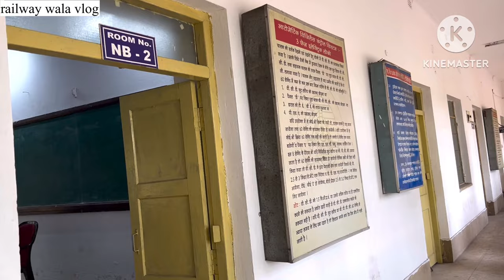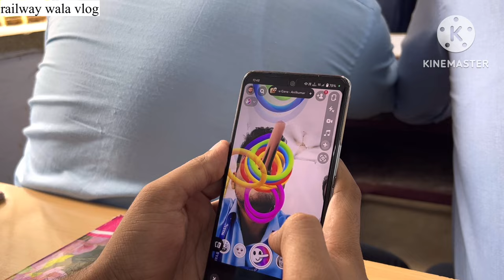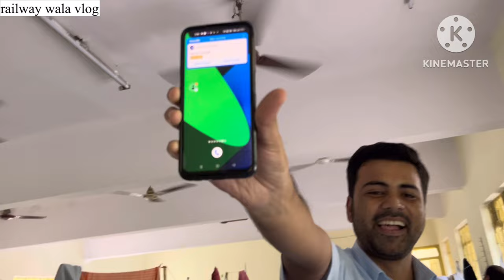Whole day training Schedule in alp center ॥ training center me kya-kya hota hai ॥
Kiran publication saar sangrah General Knowledge and General Science previous year questions paper book link-

TEST BOOK SPEED TEST LINK -

Your Queries-

alp electrician trade syllabus
alp electrician trade syllabus sk jha
alp electrician trade syllabus in hindi
how to crack alp in first attempt
loco pilot ke liye konsi book padhe
alp best coaching
alp ki taiyari kaise kare
alp vacancy kab tak aayega
alp ke liye konsi book padhe
alp ke liye best book
Alp
Alp ke liye best online coaching
rrb alp syllabus
Alp ke liye kya qualification chahiye
How to prepare alp exam
alp preparation
alp salary
Alp ki taiyari kaha se kare
Alp ki taiyari kaise shuru kare